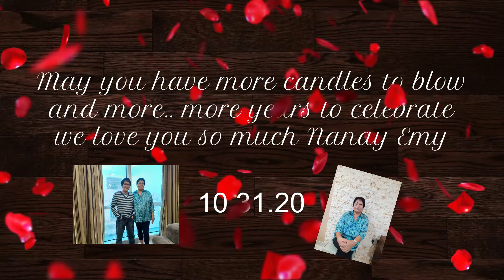Happiest bday Mother more birthdays to come we love you / imcrisnolasco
Specual Mention
Clarissa Buenviaje sorry wala kang pic hahaha